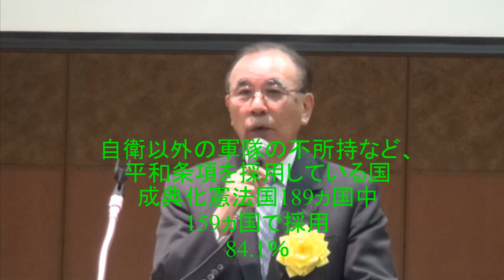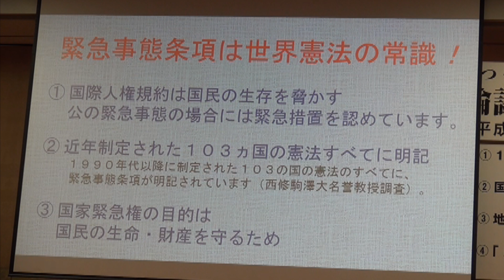憲法改正ミニ講義 駒澤大学名誉教授 西修先生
上記サイトで、概略をご確認ください。
美しい日本の憲法をつくる1000万賛同者になってください。
世界に躍進する日本を創造するため、、今や憲法改正は喫緊の課題です。悠久の歴史に育まれた美しい伝統と文化、そして世界の平和と羽根井に貢献する日本の使命、これらを盛り込んだ憲法が求められています。
憲法改正には国会の発議とともに、国民投票で過半数(約3000万票以上）の賛成が必要となります。そのため、私たちは「美しい日本の憲法をつくる1000万賛同者」の拡大を呼びかけています。この美しい日本を大切な子供たちに伝えていくため、どうか皆さん賛同者拡大にご協力ください。
美しい日本の憲法を作る国民の会
〒102-0093　東京都千代田区平河町１－２－２－４F

西先生の憲法改正ミニ講義のレジメ1、2です。
をご覧になりながら、参照ください。